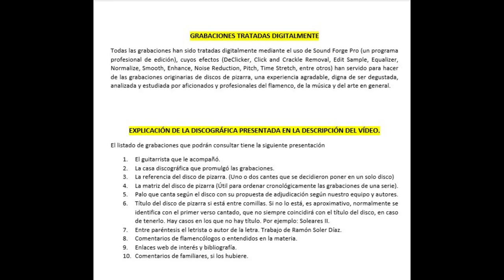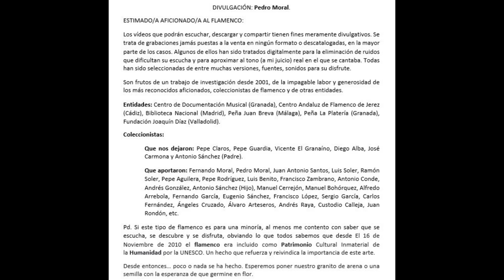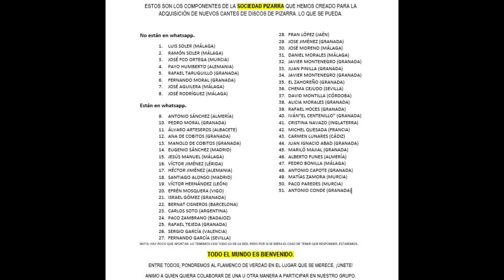(2 de ¿¿) 99% SEÑOR BEZARES CON ORQUESTA 1912 2 CANTES O CANCIONES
SR. BEZARES
El Señor Bezares es un cantaor desconocido por la afición. Solamente poseemos 2 cantes, que los damos como buenos, pero tenemos constancia de una dilatada discografía que a continuación expongo en la que predominan los cantes libres, tales como los cantes de influencia minero levantina (taranta y cartagenera) así como malagueñas y fandangos de Málaga, que presumiblemente sigan la línea musical de las formas de Juan Breva. A saber...
La guajira es otra sorprendente aportación de este cantaor.
Ojalá entre todos aportemos para Humanidad lo que le pertenece a la Humanidad.

CASA DISCOGRÁFICA ODEÓN
109.950 Cartagenera. NO LO TENEMOS.
109.950 Fandango de Málaga. NO LO TENEMOS.
109.952 Tarantas de Murcia 1ª parte. NO LO TENEMOS.
109.952 Tarantas de Murcia 2ª parte. NO LO TENEMOS.
109.954 Guajiras. NO LO TENEMOS.
109.954 Guajiras. NO LO TENEMOS.
109.956 Fandanguillos de Málaga. NO LO TENEMOS.
109.956 Cartageneras. NO LO TENEMOS,
109.964 Malagueñas (con orquesta). NO LO TENEMOS.
109.964 Malagueñas (con orquesta). NO LO TENEMOS.

CASA ODEÓN
Odeón Grande (41373)- XS 580 El molino de subiza. Canción Salve marinera
Odeón Grande (41453)- XS 680 El molino de subiza. Canción De la noche lóbrega

00:01
03:09